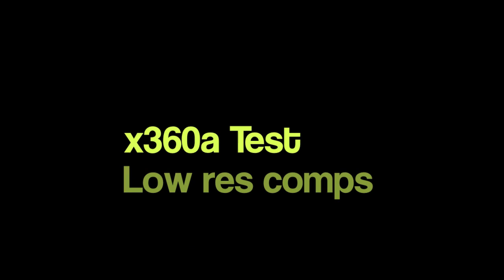Hauppauge Test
Testing my new Hauppauge HD PVR